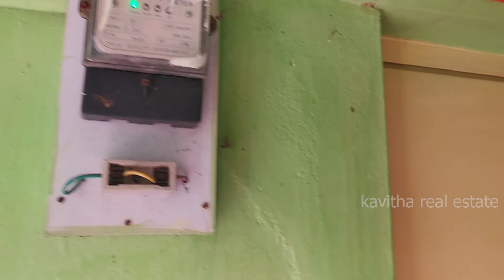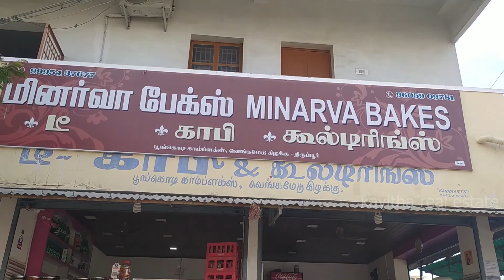Line House For Sale Tirupur /Angeripalayam - Vengamedu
video 5

லைன் வீடு  விற்பனைக்கு - திருப்பூர்

அங்கேரிபாளையம்.

அங்கேரிபாளையம் கவர்ன்மென்ட் ஸ்கூல்.

வெங்கமேடு.

மினர்வா பேக்கரி அருகில்.

அலமேலு நகர்.

5 சென்ட்
மொத்தம் 10 ரூம்

1 ரூம் வாடகை - 3500

மேற்கு பார்த்த சைட்

1 போர்வெல்

நல்ல தண்ணீர் கனைக்ஸன் - 2

EB லைன் - 4 (தனி மீட்டர்)

டாய்லெட், பாத்ரூம் வசதி உண்டு.

மொத்த விலை - 60 லட்சம்.

தொடர்பு கொள்ள வேண்டிய நெம்பர் - 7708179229,  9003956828

Line House For Sale - Tirupur

Angeripalayam.

Angeripalayam Government School.

Vengamedu.

Angeripalayam Road to Poyampalayam Road.

Alamelu Nager

Near Minerva Bakery.

5 Cent

Site - West Face

Total 10 Rooms.

1 Borewell
2 Good Water
4 EB Line (Separate Meter)

Total Rate - 60 Lakhs

கவிதா  ரியல் எஸ்டேட் யூடூப் சேனலில் வரும் இடத்தை பற்றிய தகவல்கள் உங்களுக்கு பயனுள்ளதாக உள்ளதா?  பபயனுள்ளதாக இருந்து எங்க சேனல் பார்த்து இடத்தை வாங்கி இருந்தால் நீங்கள் கமெண்டில் எந்த இடம் வாங்கினீர்கள் என்று தெரிவியுங்கள்.🙏